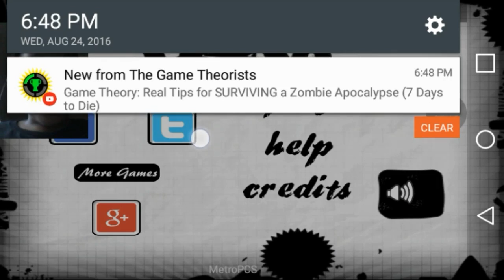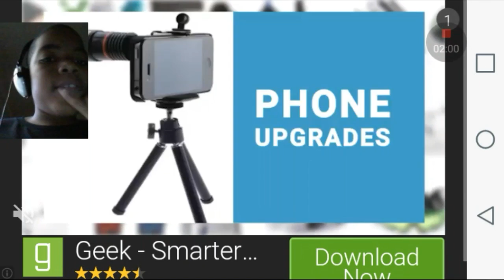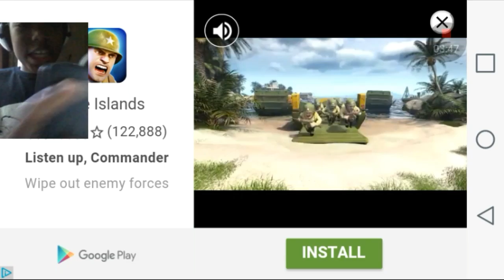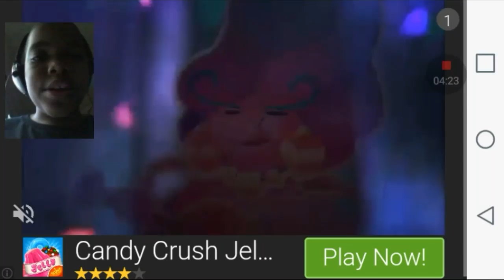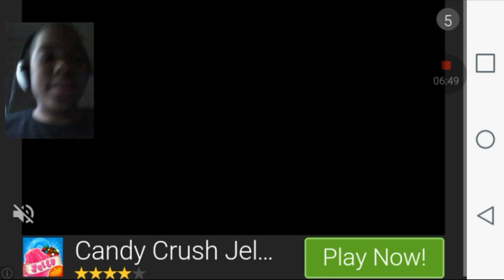HARDEST GAME EVER (Yes harder than g-dash)!! | Dark Runner (flash game #2)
2th episode of flash game series and dark runner is impossible join my trip to 50 subscribers...